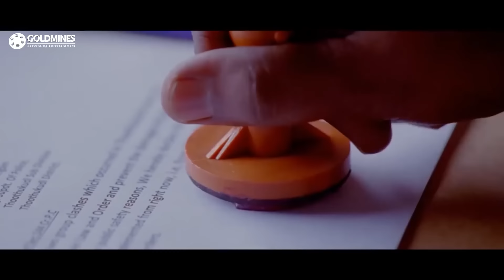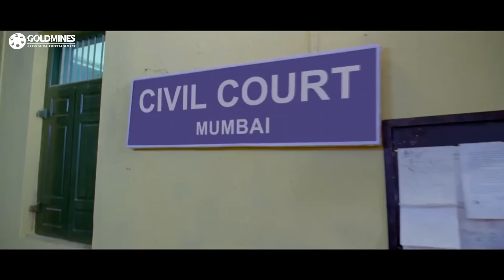सिंघम ने सालों को जो उठाकर पटका शानदार सीन | सुरिया का बेस्ट एक्शन सीन